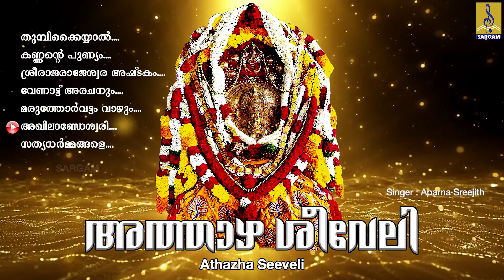അത്താഴ ശീവേലി തൊഴുത പുണ്യം ചൊരിയുന്ന ദേവീദേവന്മാരുടെ ഭക്തിസാന്ദ്രമായ ഗാനങ്ങൾ | Athazha Seeveli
Athazha Seeveli is a collection of songs of Ganesha, Mookambika Devi, Siva, Krishna, Muruga, Raman & Ayyappan. Lyrics by Rajeev Alunkal, Suresh Ravivarma, Madhavappalli Eswarasharma & Anitha Vishnu. Music composed by Raveendran, Perumbavoor G.Raveendranath, K.M Udayan, Suma Suresh, Allappey Vivekanandhan & Arun K.P. Sung by the famous singers Madhu Balakrishnan, Biju Narayanan, Radhika Thilak, Suma Suresh, Sudeep Kumar, Vidhu Prathap & Aparna Sreejith.

Song 01 : Thumbikkayil 00:00
Song 02 : Kannante Punnyam 04:42
Song 03 : Sree Rajarajeswara Ashtakam 10:25
Song 04 : Venattu Arachanum 15:25
Song 05 : Maruthorvattam Vazhum 21:18
Song 06 : Akhilandeswari 25:59
Song 07 : Sathyadharmangale 31:21